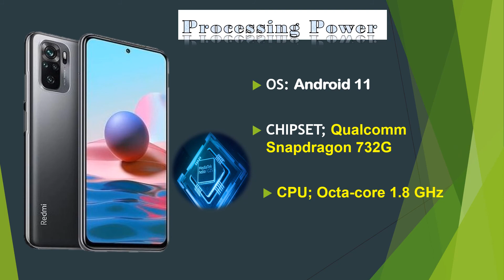XIAOMI Redmi Note 10 Pro Review